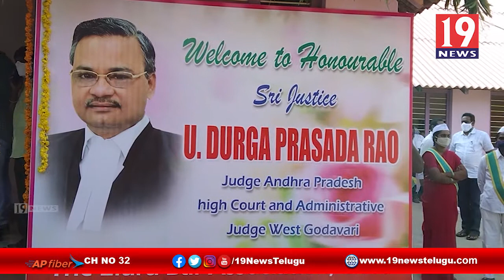ఏలూరులో స్త్రీలు, బాలికలపై జరిగే అత్యాచారాల విచారణకు ప్రత్యేక కోర్టు ఏర్పాటు -ప.గో జిల్లా